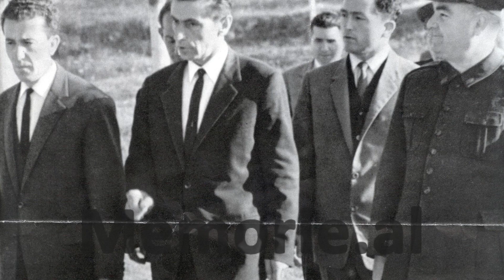Kadri Hazbiu me brinjë të th'yera në sallën e gjyqit